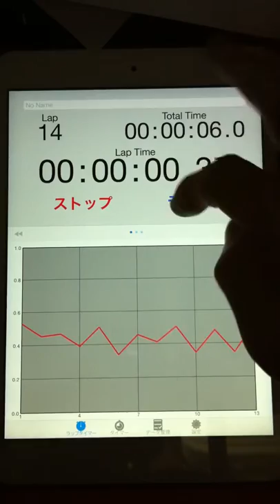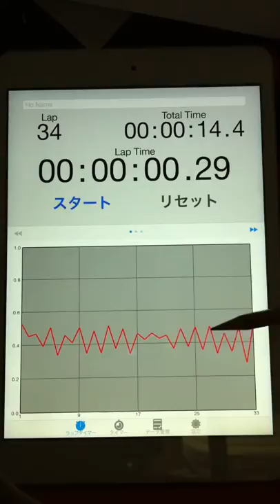2015.02.14 "an experiment of timing progression" by Aratori